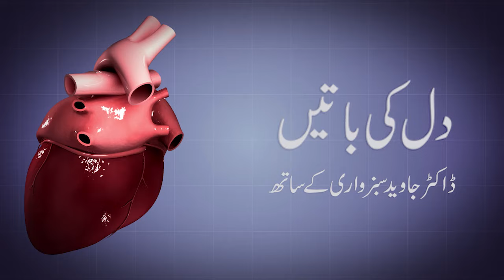A heart patient is living an active life without bypass surgery despite having LMS and 3VCAS.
Contact 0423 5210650 : Dr Syed Javaid Sabzwari (Consultant Cardiologist)۔ For appointment.
19-E 1 Valancia Town Lahore.